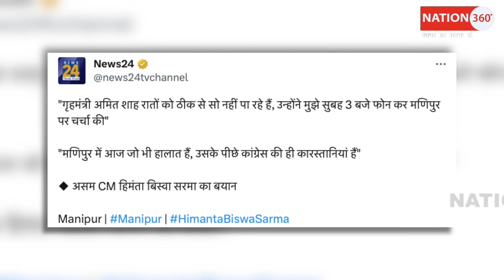पूरी रात शाह सो नही पाएं ! डर बाहर आ ही गया? PM Modi | Rahul Gandhi | CJI | Sansad